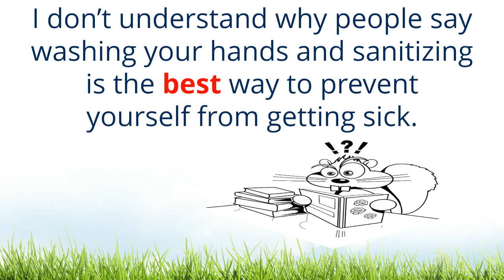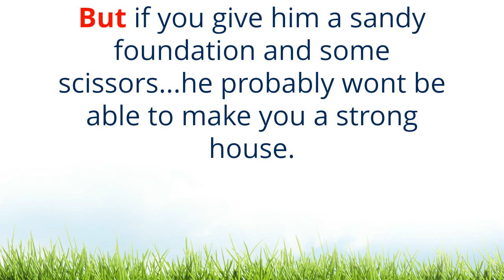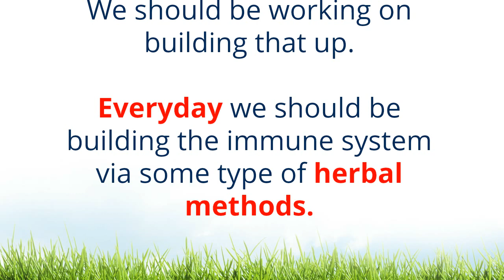BOOST YOUR IMMUNITY - Herbs for immune system▶️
What Supplements Boost the Immune System? Which herbs can kill viruses? Watch this video.

➡️ Bell Peppers
Bell peppers are extremely rich in Vitamin C which makes them one of the best foods for boosting your immune system. Vitamin C is a great immunity booster because it helps the body create new white blood cells that work naturally to ward off infections.

➡️ Broccoli
Broccoli is a well-known staple in healthy diets. That’s because it’s a jack-of-all-trades vegetable. Broccoli provides adequate amounts of fiber that is needed to maintain gut health and clean out unwanted bacteria from the GI tract. It’s also loaded with Vitamins A and C that will give your cells the energy and strength to fight when you need them the most.

➡️ Tuna
Aside from providing your body with good omega fatty acids, tuna is one of the best sources of Vitamin B6. This vitamin is incredibly important when it comes to enhancing your immune system and has been linked to decreasing the risk of cancer. Vitamin B6 also plays a crucial role in building antibodies, as well as regulating inflammation within the body.

➡️ Beef Liver
Beef liver is good for your immune system because it can serve as a primary source of Vitamin B12. Vitamin B12 is typically known for giving your body an energy boost, but most people don't realize that it also plays a role in the body’s immunity as well.

➡️ Sweet Potatoes
Sweet potatoes are packed with both flavor and nutrition. Aside from providing you with good carbohydrates and fiber for gut health, they are also loaded with Beta carotene. Beta carotene plays an important role in the structure and function of B and T cells which are involved in the body’s immune response.

➡️ Almonds
If you’re like me and enjoy snacking between meals, it’s hard to find anything better and healthier than almonds.Not only are they delicious, they are also loaded with Vitamin E which is great for your immune system. Vitamin E is an antioxidant that helps maintain cell walls and prevent damage when an infection is present.

➡️ Oysters
Oysters are loaded with zinc, and that is exactly why they are one of the best foods for your immune system. Zinc is a mineral that promotes immune cell maturation and performance, especially in T cells. In general, oysters are one of the foods with the highest amounts of zinc.

➡️ Mushrooms
Mushrooms are a great source of copper which makes them an excellent food for boosting the immune system. Copper helps the body increase the number of T cells which work to fight off infections. It also helps the body create new antibodies which are useful in combating infections as well.

➡️ Garlic
Garlic promotes a healthy immune system because it contains a compound called Allicin. Allicin is an antioxidant that reduces inflammation, but studies also found it to be a suitable treatment for certain infections. That is due to its ability to attack pathogenic cells and improve an immune system that has been weakened by certain drugs.

➡️ Turmeric
It's yet another spice that you can use to not only improve your food’s flavor, but also get some immune system benefits as well. Turmeric has a compound called curcumin that is great for your overall health. It has typically been used for fighting inflammation, but studies have shown that it also has an ability to improve the body’s antibody response as well.